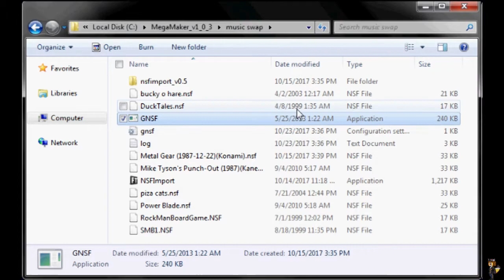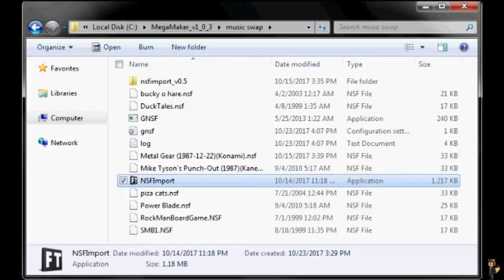Mega Maker Music Swap Demo